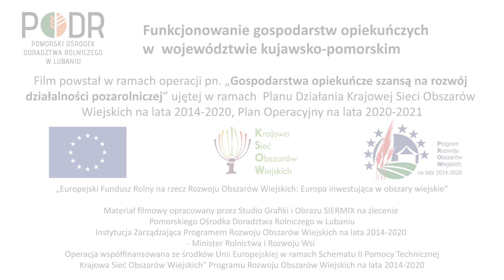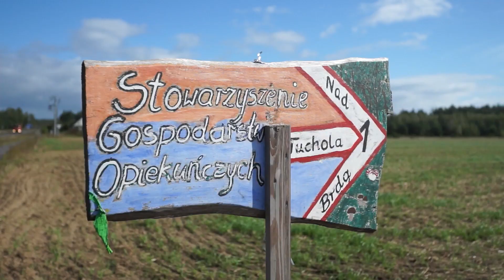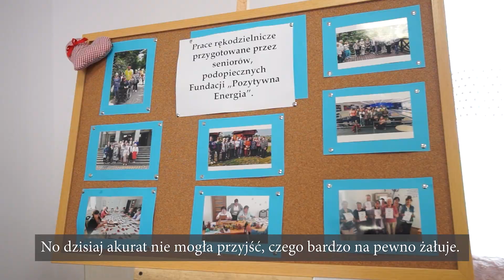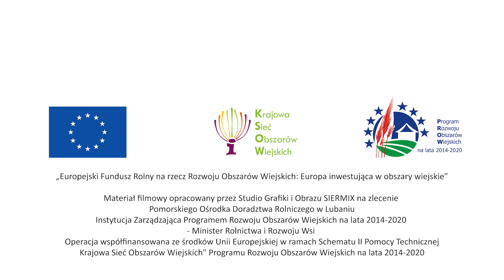Funkcjonowanie gospodarstw opiekuńczych w województwie kujawsko-pomorskim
Film powstał w ramach operacji pn. „Gospodarstwa opiekuńcze szansą na rozwój działalności pozarolniczej” ujętej w ramach Planu Działania Krajowej Sieci Obszarów Wiejskich na lata 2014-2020, Plan Operacyjny na lata 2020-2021

Materiał filmowy opracowany przez Studio Grafiki i Obrazu SIERMIX na zlecenie Pomorskiego Ośrodka Doradztwa Rolniczego w Lubaniu
Operacja współfinansowana ze środków Unii Europejskiej w ramach Schematu II Pomocy Technicznej "Krajowa Sieć Obszarów Wiejskich" Programu Rozwoju Obszarów Wiejskich na lata 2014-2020
Instytucja Zarządzająca Programem Rozwoju Obszarów Wiejskich na lata 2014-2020 - Minister Rolnictwa i Rozwoju Wsi